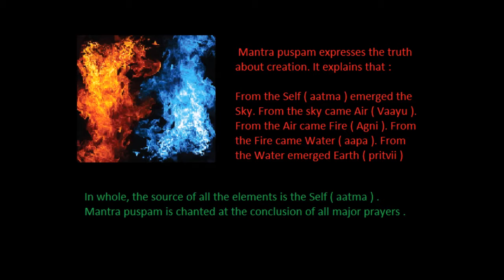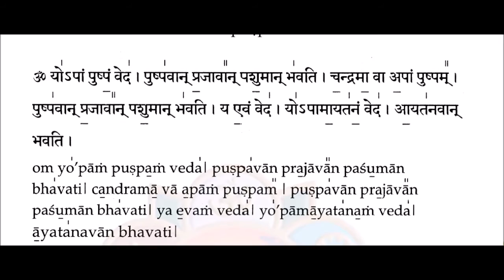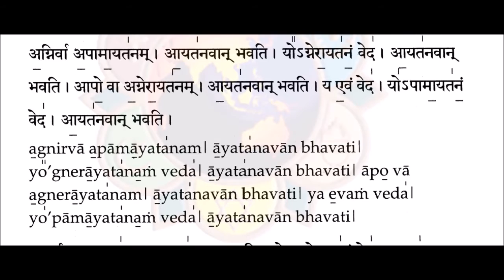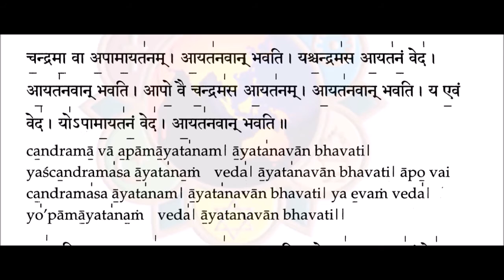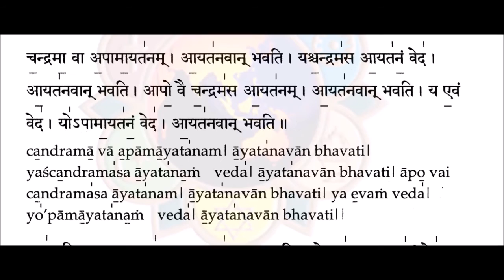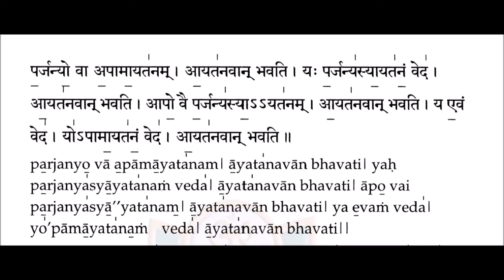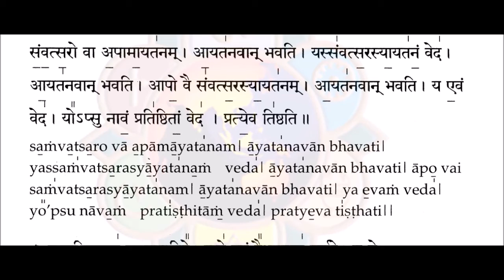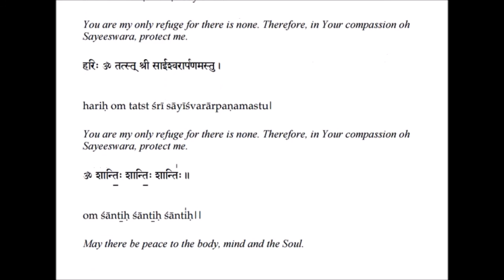Mantrapushpam ( STRICTLY NOT FOR LEARNING.WHATSAPP TO NUMBER IN DESCRIPTIONS TO LEARN )